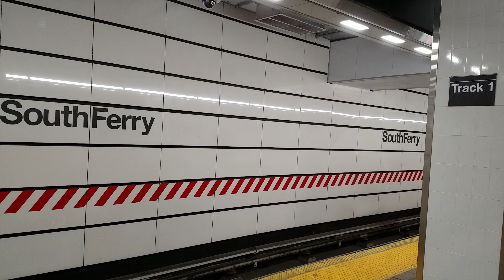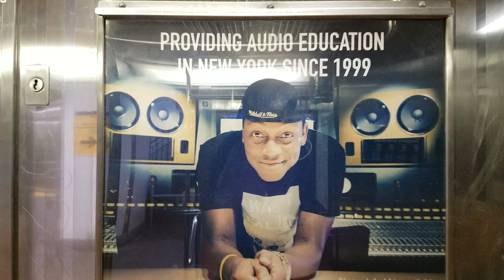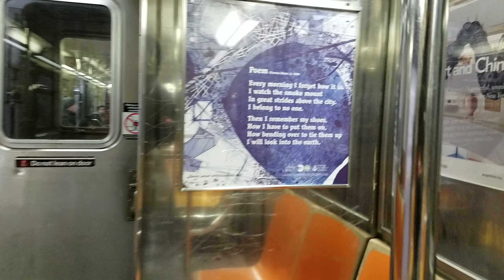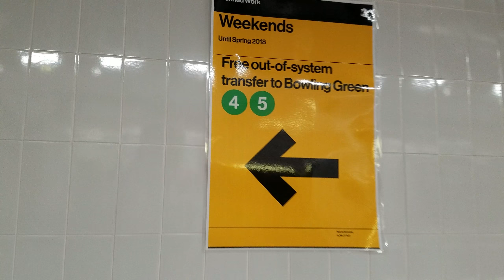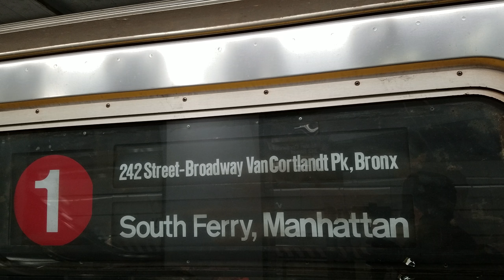South Ferry to Staten Island pt.1/2 Bomb sniffing DOGS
Monday January 8, 2018 Bomb sniffing DOGS